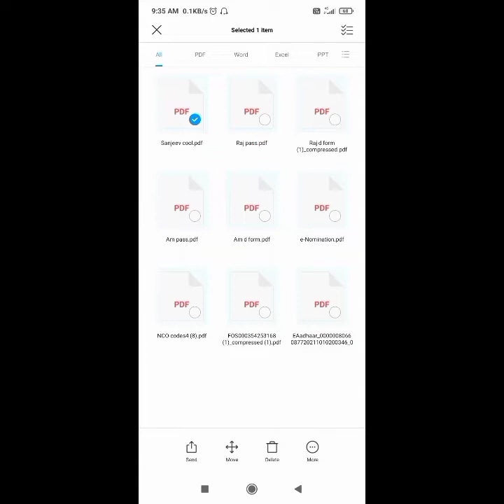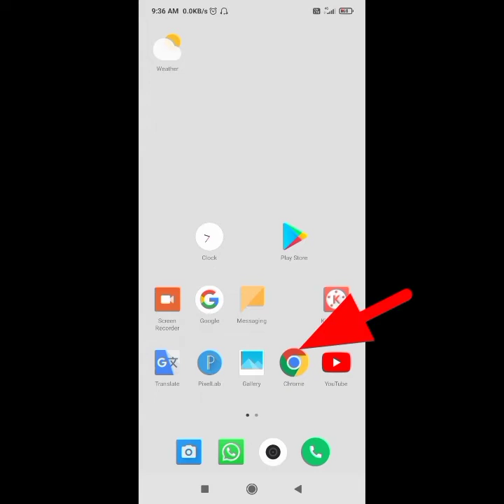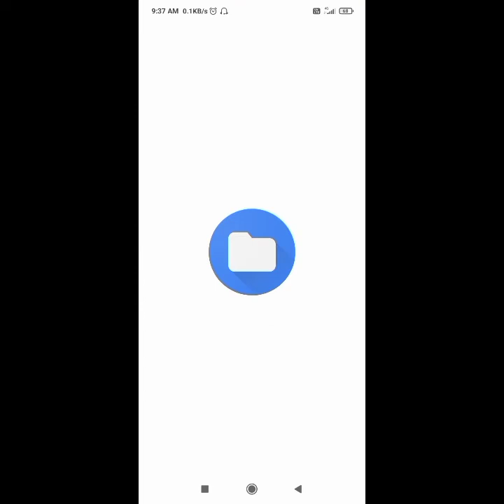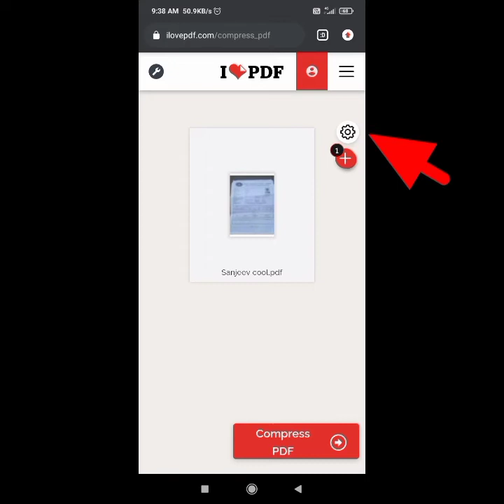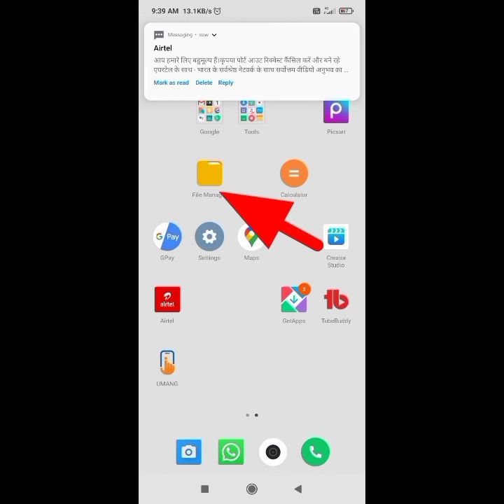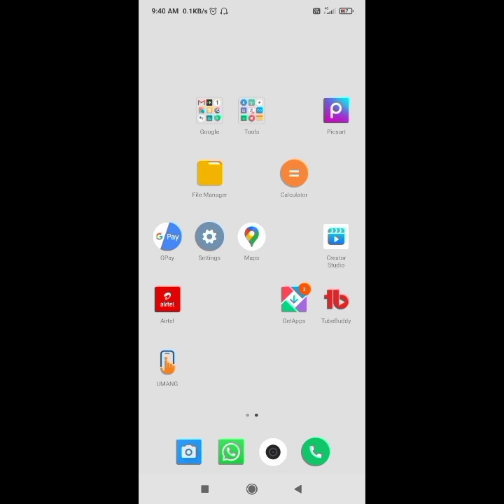PDF की साइज कैसे कम करें || compress pdf || Sanjeev cool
इस विडिओ में मैं आप को बताउगा कि पीडीऍफ़ (pdf) का सााइज
आप कैसे कम कर सकते है।

पीडीएफ की साइज कैसे कम करें ?
कम एमबी की पीडीएफ कैसे बनाएं ?
पीडीएफ का साइज कैसे बढ़ाए
PDF ka size kaise kam kare phone se
PDF ka size kaise kam kare
Documents ka size kaise kam kare
Reduce
Reduce pdf
PDF file size below 100 kb
PDF size reducer
Compress PDF
Compress PDF to 300kb
PDF compressor to 50kb
Jpg file ka Size kaise kam kare
PDF Compressor - download
I love PDF
Pdf compress
Smallpdf
 jpg to pdf Small
PDF download
I love